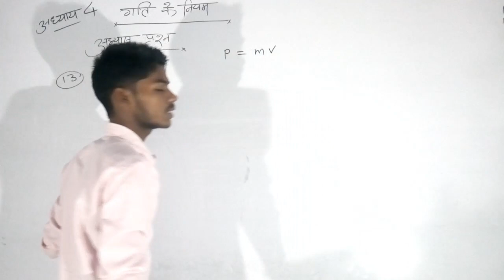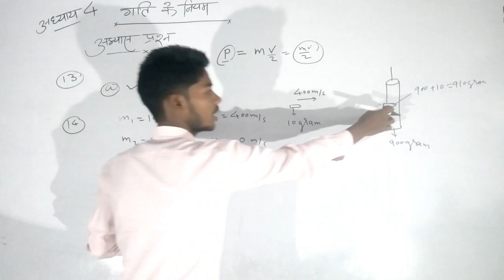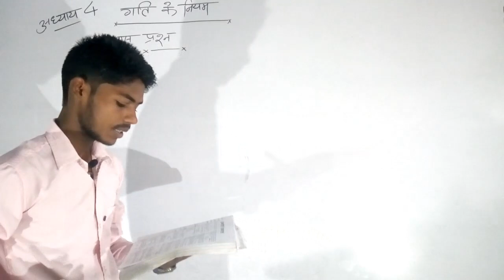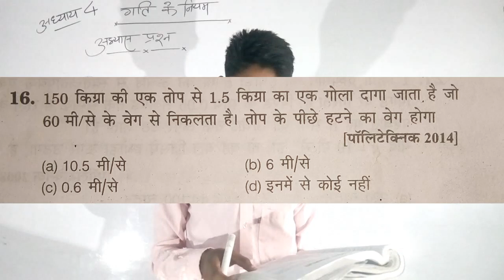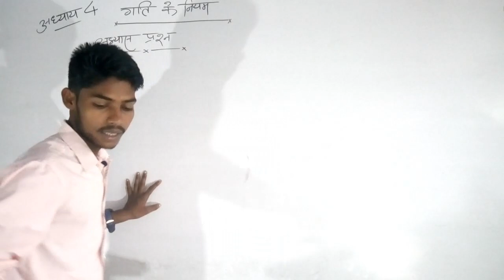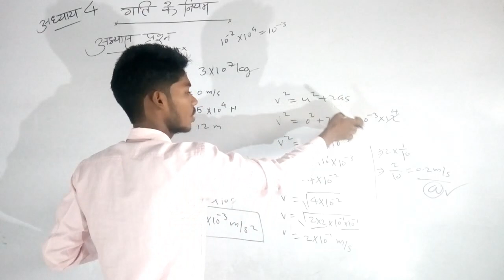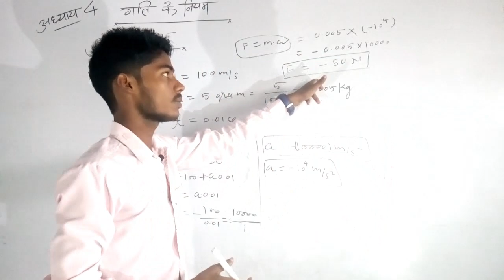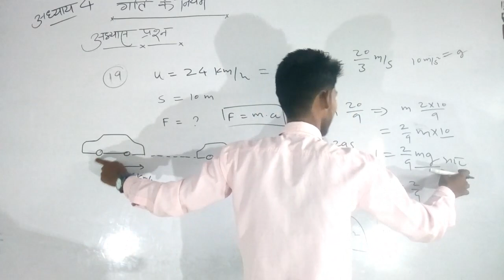DAY-16, Polytechnic Entrance, गति के नियम , LAWS of MOTION